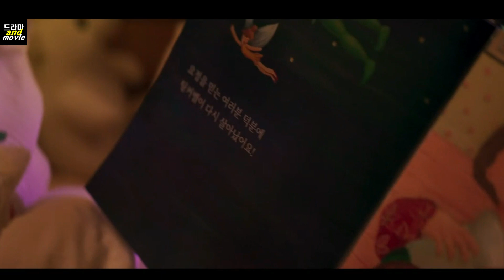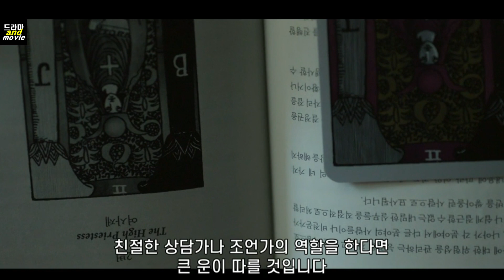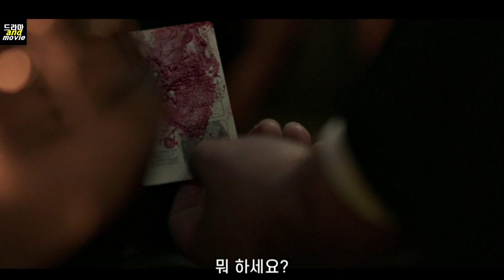영화를 보고나면, 낯선 현실이 무서울 것이다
한순간의 선택으로 뒤틀린 타로카드의 저주에 갇혀버리는 잔혹 운명 미스터리

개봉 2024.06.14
등급 청소년 관람불가
장르 공포, 미스터리
국가 대한민국

출처: mbc 출발 비디오 여행